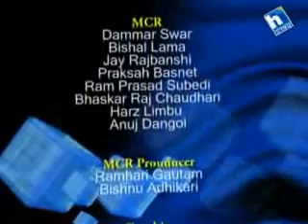Ko bhanda ko kam Sunsari02_Tarahara 16/07/2070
Ko bhanda ko kam is mainly focused on the basis of Nepal Election 2070, Interaction with Candidate and voters.
District : Sunsari, Tarahara
Chetra no: 02
HTV Presents Ko Bhanda Ko kam in Association with Tarahara Jaycees